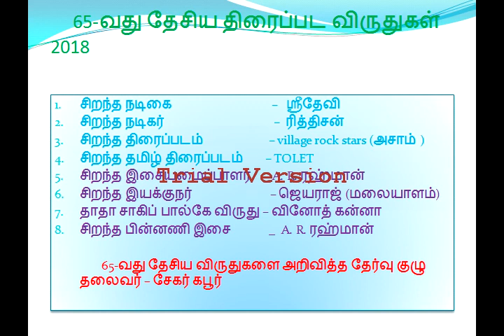65 வது தேசிய திரைப்பட விருதுகள் - 2018